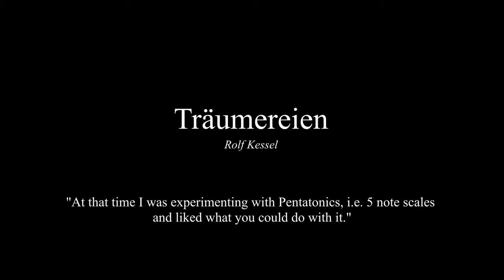Rolf's Music - Piano - "Traeumereien" - Day Dreams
A Traum in German is a dream.  A Traeumerei is being in a dream state, sort of a day dream.  Somehow the German word sounded to me a little more interesting.

This piece is based on a 5 note scale.  My tutor had selected a couple of 5 note sets for me to play with and when I came up with this one he was rather surprised and told me that it was very interesting I had been able to come up with something worthwhile listening to.  Mind you, I believe that when 5 notes could belong to a minor mode key you can always come up with something interesting.  I used the same idea in the third movement of my third trio, having first converted it to the third octatonic scale.